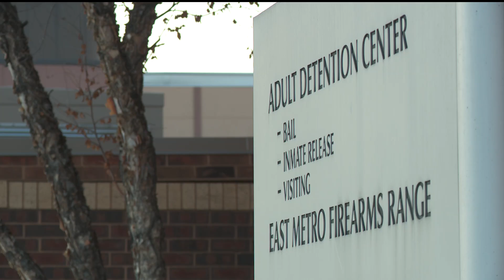The state of downtown Minneapolis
The Minneapolis Downtown Council held a "Year in Review" event on Wednesday, where leaders discussed priorities for the city going forward.